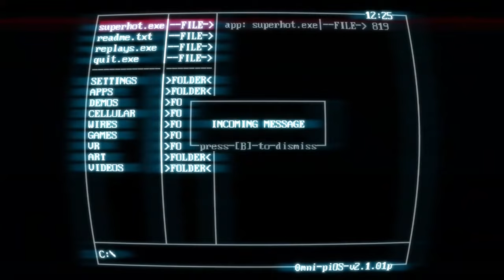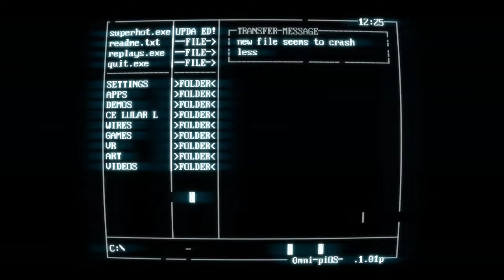05SUBWAY // SUPERHOT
ABOUT THIS GAME: SUPERHOT is the smash-hit FPS where time moves only when you move. No regenerating health bars. No conveniently placed ammo drops. It's you, alone, outnumbered and outgunned. Snatch weapons from fallen enemies to shoot, slice and dodge through a truly cinematic hurricane of slow-motion bullets.